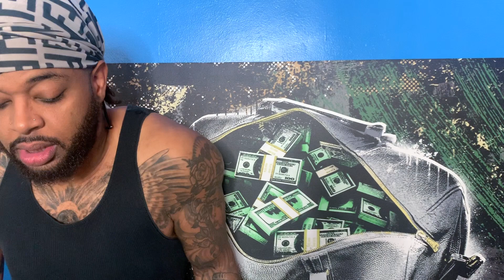Megan Thee Stallion - B.I.T.C.H [Official Video] | Reaction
This video about Megan Thee Stallion - B.I.T.C.H [Official Video]

Listen to my EP titled “RockStar”